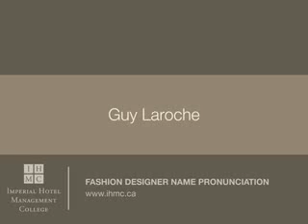Guy Laroche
Luxury Studies: The correct pronunciation of the fashion brand Guy Laroche.